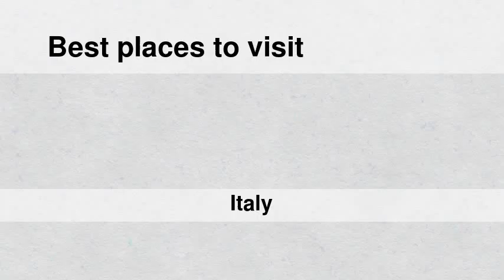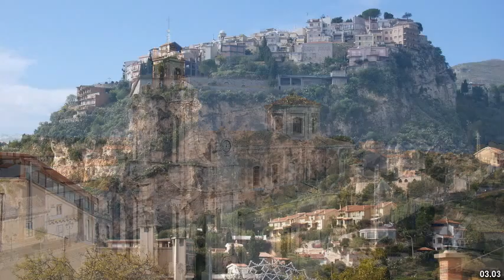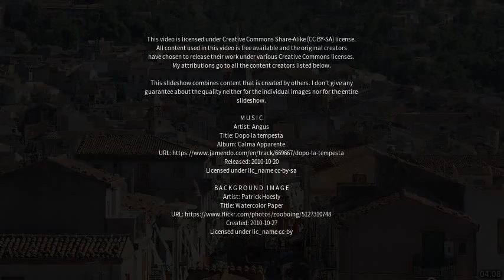Best places to visit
Best places to visit - Sant'Agata di Militello (Italy) Best places to visit - Slideshows from all over the world - City trips, nature pictures, etc.